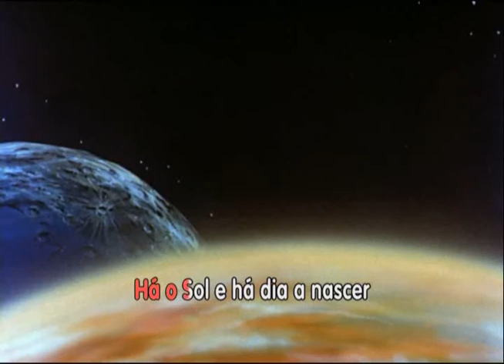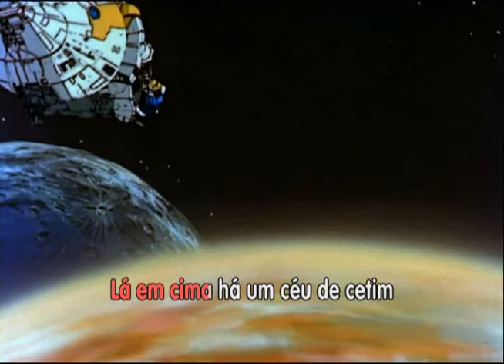Era Uma Vez O Espaço Ciência - Estranho Regresso a Omega (PT-PT Português-Portugal)